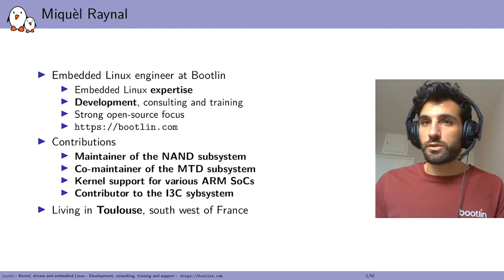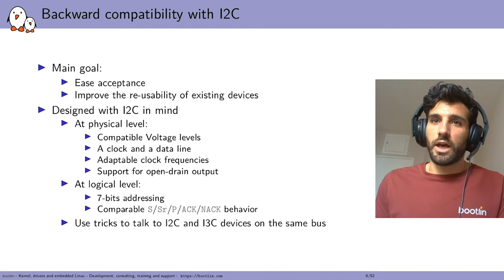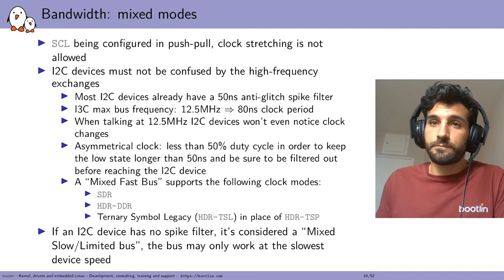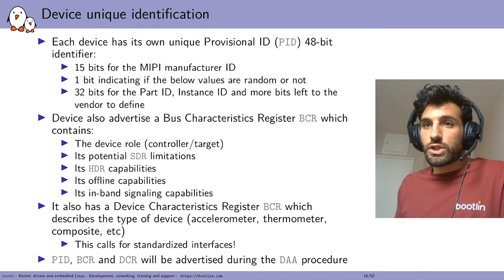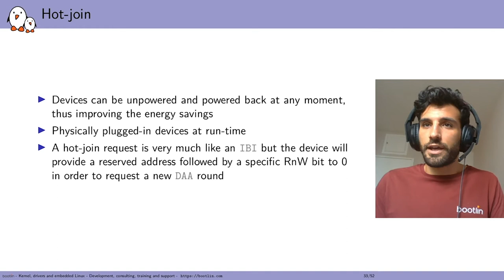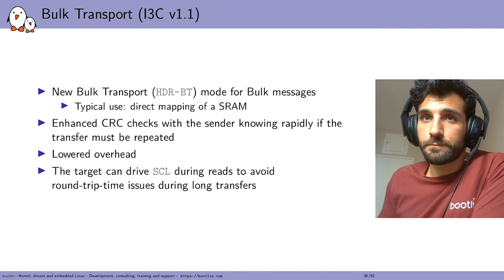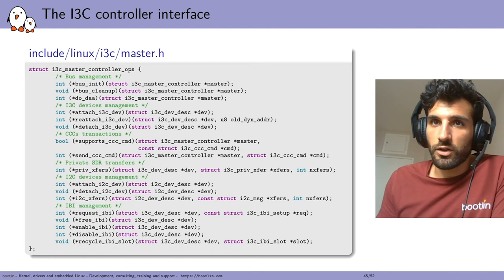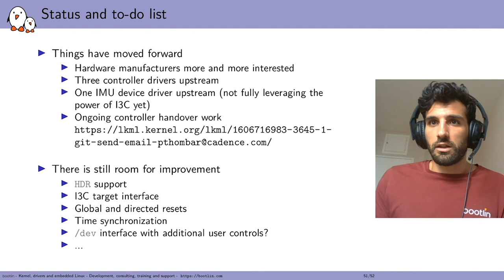I3C in Tomorrow's Design - Miquèl Raynal, Bootlin